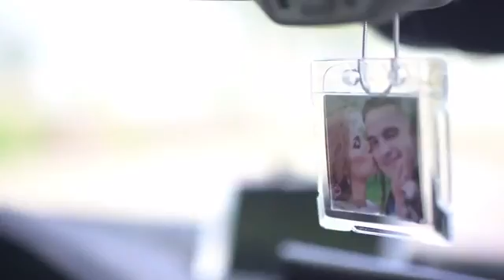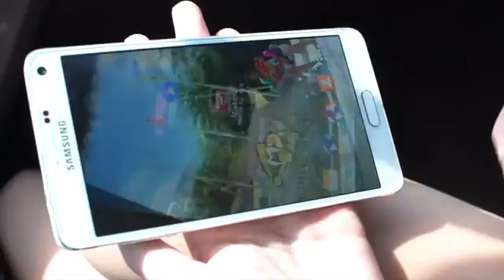ADAS ONE : Smarter and Safer Driving Innovation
Don't dream. Drive the future for safe driving.